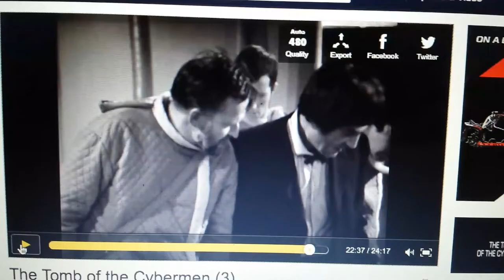Patrick Troughton's best one liner in Doctor Who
Second incarnation of the Doctor from the BBC show Doctor Who played by Patrick Troughton. This one liner is my favorite gem of his. It's heart breaking that so many episodes of his are missing.